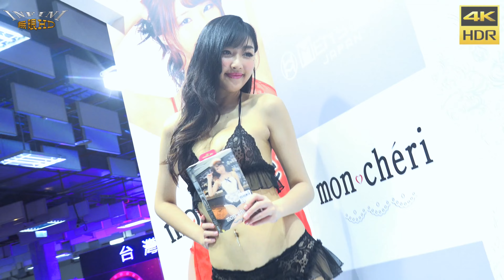2016成人展 第五屆成人博覽會 陸上美人魚哈霓萱 內衣秀1 黑色吊帶襪 lingerie show(4K HDR)[無限HD] TAIWAN ADULT EXPO🏆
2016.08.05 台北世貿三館